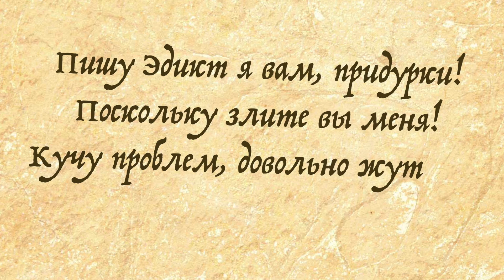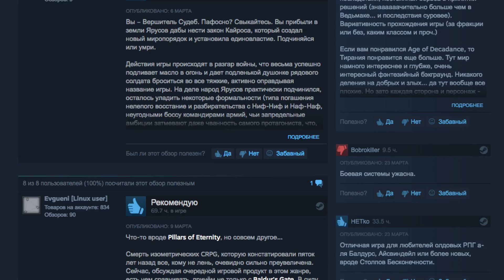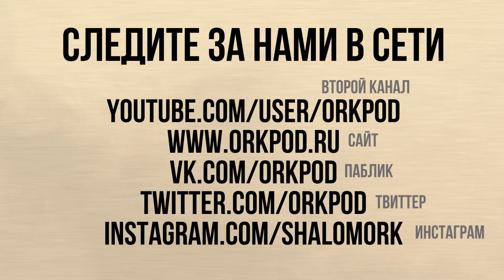[В 2017-м] Обзор Tyranny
Обзор одной очень любопытной RPG с механиками старой школы и прекрасным сеттингом. И от именитых разработчиков.